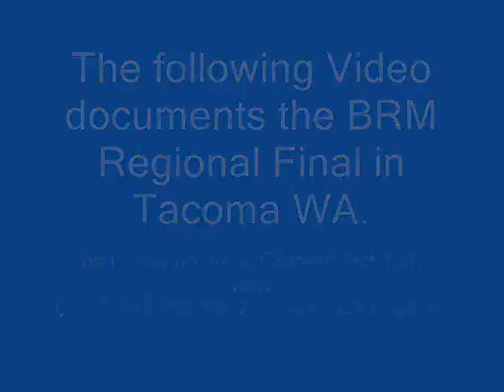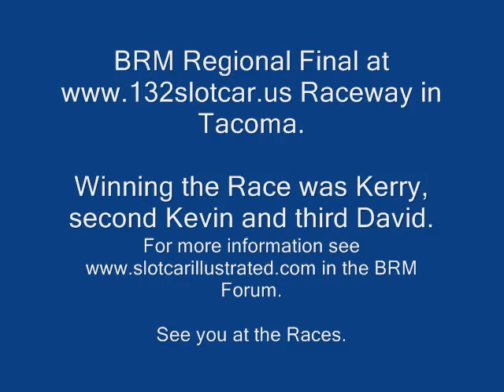BRM Regional Final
1/24 Scale Model Car Racing ( Slot Cars ) to Qualify for the National Final in Chicago October 16th - 18th.